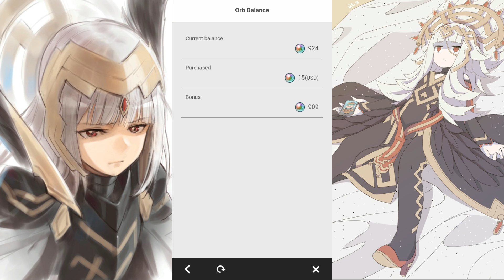900+ F2P Orbs Veronica Summoning - Choose your Legends 2018 - Fire Emblem Heroes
After 2 weeks of straight farming stupid chain challenges and draining every last bit of F2P orbs from my account (Including the September orbs) I have now amassed 900+ F2P orbs to try and perform the DARK RITUAL to summon Veronica in the Choose your Legends - Arrival of the Brave banner banner.  What will become of all this?  Do F2P orbs truly have the power?

Super sad Veronica by @saikintarou
Veronica: Infinite Salt Works @Phibonnachee